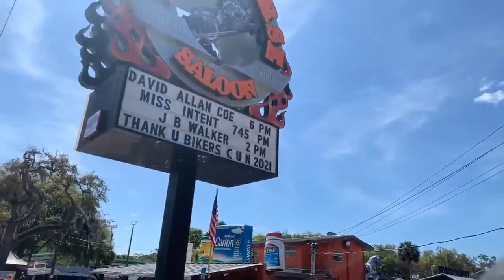How the CoronaVirus Affected Iron Horse Saloon in the early months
We were live from Daytona Bike Week when the initial outbreak and shutdowns began.   While Iron Horse remained open for the second weekend of Bike Week many had left to return home due to threats of blocking state borders and other media hype like that.   We stuck around and it was a bit surreal.   The streaming feed was a bit choppy but this gives you a glimpse at what Iron Horse is like just imagine hundreds of people there instead of empty like this.